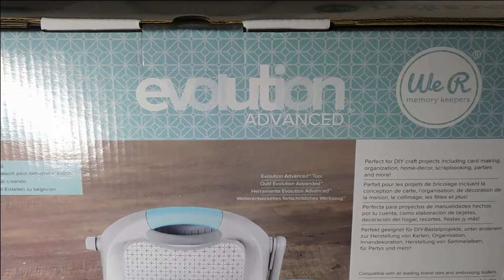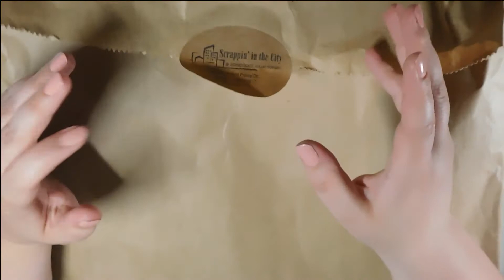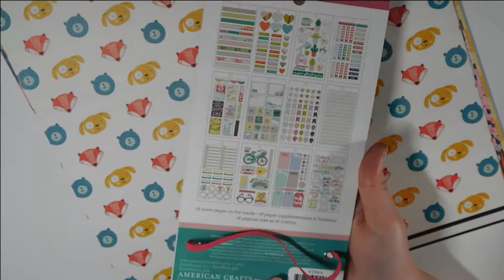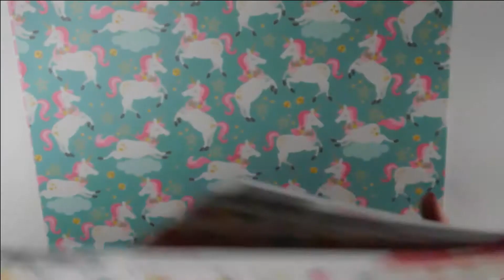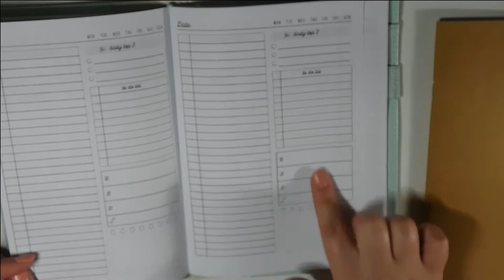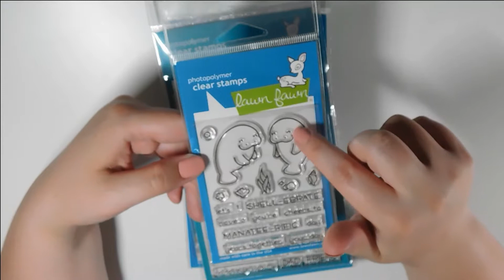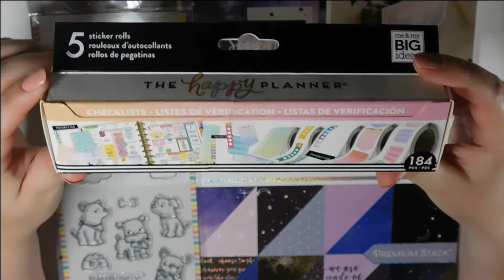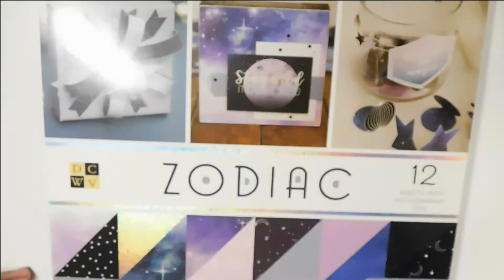Tennessee Vacation Haul!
I went on vacation and went to every possible craft store!

Big shout out to Scrappin' in the City, one of the best locally owned small business I have ever been to! Makes me so jealous that I don't have anything like this around me!

Mentioned in this video:
Scrappin' In the City

Printable Pineapple TN intsert